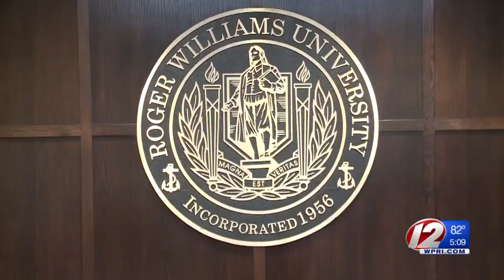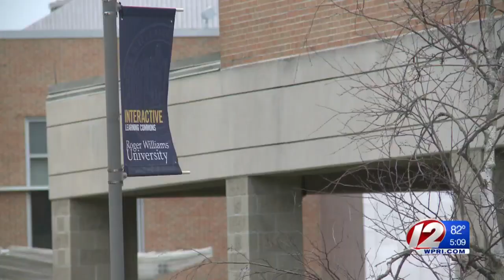President Don Farish remembered by RWU community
Roger Williams University is remembering the legacy President Donald Farish left behind, after he died Thursday from a "serious and sudden illness."